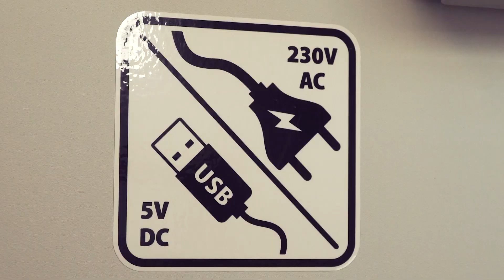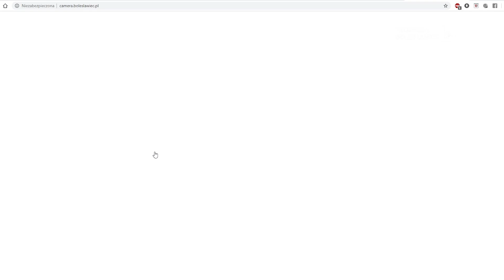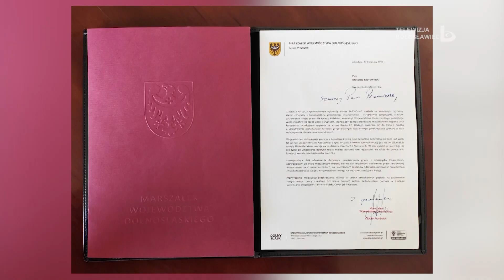Wydarzenia 29 kwietnia 2020